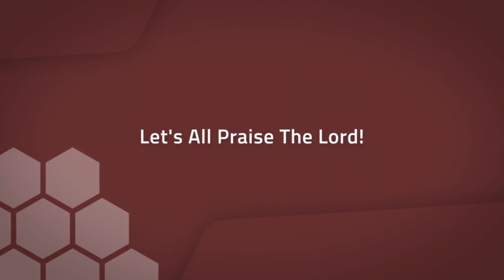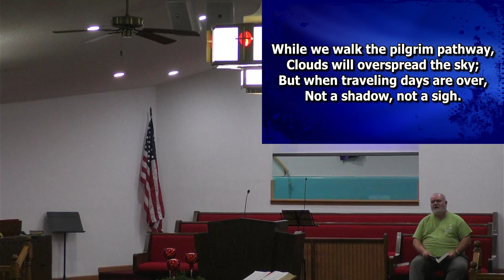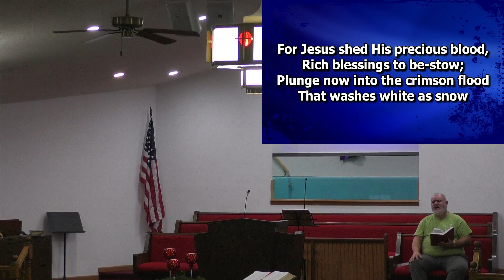The Ten Red Seas Rules Part 2 - Bro Rich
The Ten Red Seas Rules Part 2 - Bro Rich 2-28-24